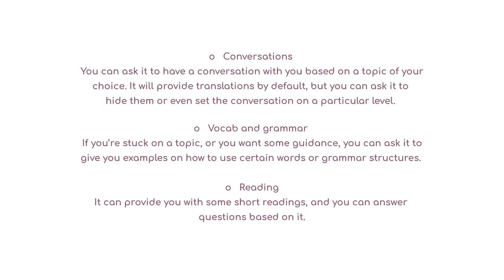AI for language learning? | Embarrassing myself in Korean | K-Influencer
I used to believe the voice option in ChatGPT was only available to paid users. lol But after finding out I could access it, I don't think anything can stop me, except my bad speaking in Korean. 😂

What other ways do you use AI to learn a language?

♫ World Song desde México by Cumbia Deli.